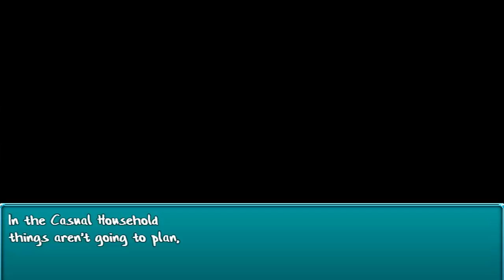The Christmas List (Christmas Calamities S4E 11)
I've still got it! I can still crash games. Even if they're Christmas related! Christmas Calamities Season 4 Episode 11!